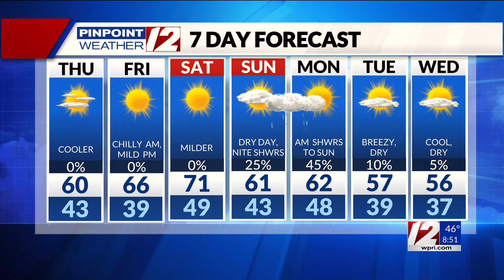WPRI 12 Weather Forecast for 10/10/24: Cool and dry today; Tracking Milton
WPRI 12 Weather Forecast for 10/10/24 with T.J. Del Santo:  Cool and dry today; Tracking Milton